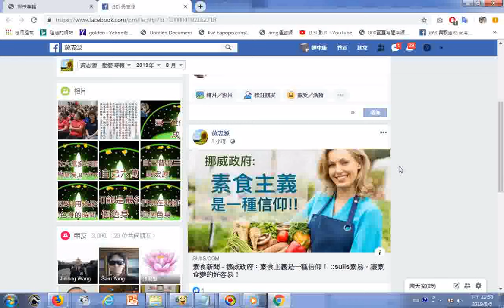屠夫也有罪，須知諸惡莫作，眾善奉行，自淨其意，是諸佛教 挪威政府表示素食主義是一種信仰